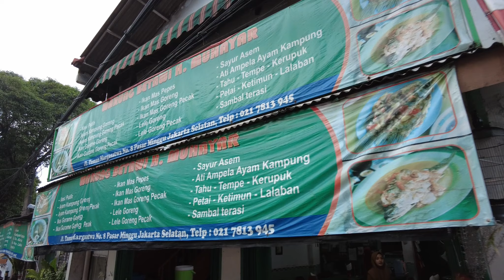Pecak Warung Betawi Haji Muhayar | Kuliner Legendaris Jakarta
Warung Betawi Haji Muhayar berdiri sejak 1976. Pecak ikan goreng jadi menu andalan di sini. Kuliner legendaris Jakarta satu ini sayang untuk dilewatkan.

Google Maps:
Warung Betawi Haji Muhayar
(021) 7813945